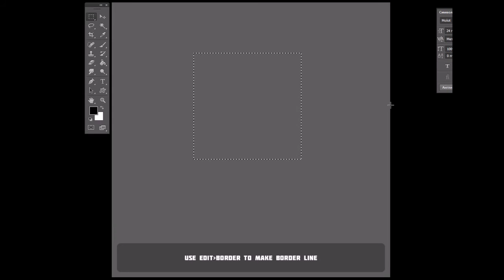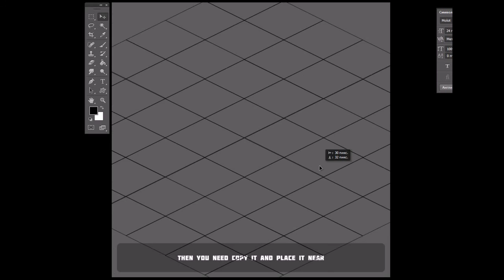BEST ISOMETRIC GRID! Simple Photoshop Tutorial ● SephirothArt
In this lesson, I will show how to create a simple isometric field for the game.
I use this method when drawing objects for games. I create buildings, characters, props with the help of this grid.

● Say "Thank You!" to SephirothArt↴
✅ SOL: 9VTXDVKwrWbsCFCFguRwHdJbS9LX1kjGzbz4XQPdgQXc
✅ ETH: 0x7f9227C437f1a33C9cD8FF2D111931D44C783626

● Tools: Photoshop | Wacom Intuos Pro M | Coolorus 2

✉ For cooperation and advertising:
The Sephiroth Art channel is a channel for creative people. On this channel you will find useful video tutorials and tips for digital artists. Here I share my experience in creating digital art - I talk about composition, color correction, colors and working in Photoshop, as well as in other programs.
In my videos you will learn a lot of interesting things about the process of creating illustrations, concept art, digital art and sketches. I answer subscribers questions and give practical advice on how to improve your drawing skills.
You can also find free brushes, textures and other materials for creativity on the channel.
Gamedev and concept art enthusiasts will find useful videos here on how to create art for games, and tips on how to find work in this field.